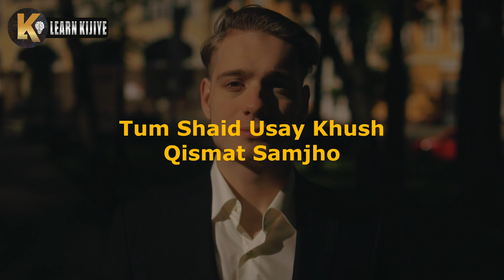Powerful Motivational Video | Work Hard Like them | Best Speech By Learn Kijiye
Success does not come from luck, but it requires hard work day and night , People who consider success as a game of chance and never work hard never succeed , But those who believe that man makes his own destiny surprise the world with great achievements٫ So always remember that success is not achieved by luck but by hard work Alexander Graham Bell٫ Wilma Dolph٫ Glenn Cunningham these people also achieved success through their hard work If you want to become a successful person, listen carefully to the story of all of them

Success motivation
Motivational Video
Inspirational video
Motivational speech
Inspirational speech
Story of champions
Become Successful
How to do Work Hard
Work hard motivation
Fight till end
Motivational Stories
Success path
Success way
Do Hard motivation
Wilma Dolph
Glenn Cunningham
Success tips
Learn Kijiye

Regards | Team Learn Kijie